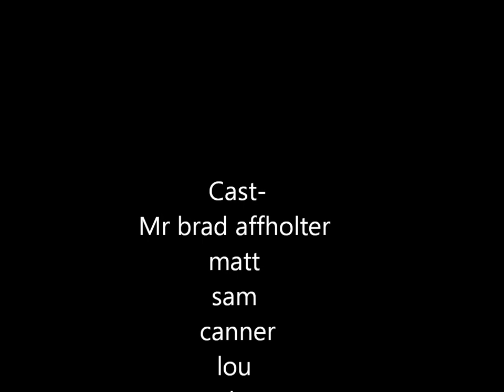2012 Guys Music Video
2012 Youth Group Music Video Challenge - Guys Entry